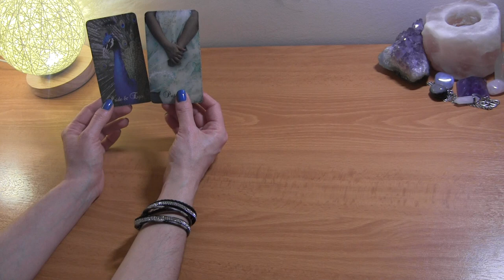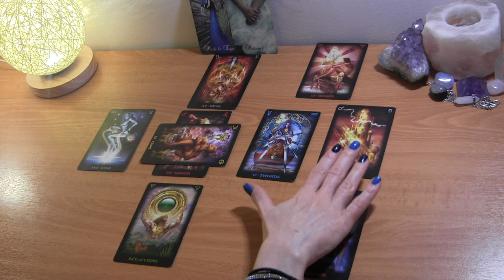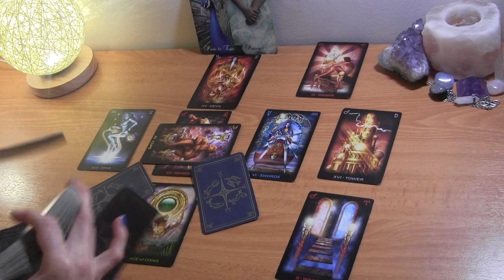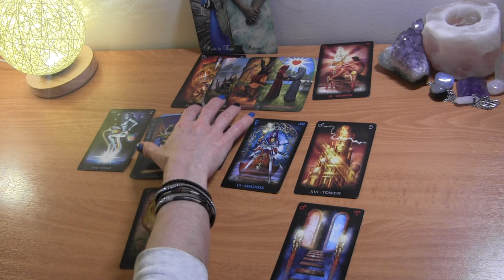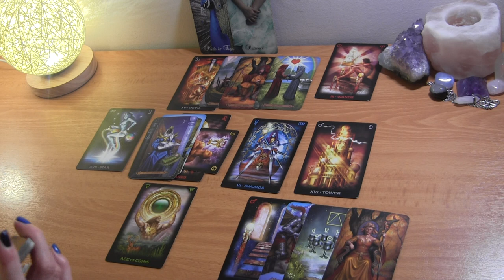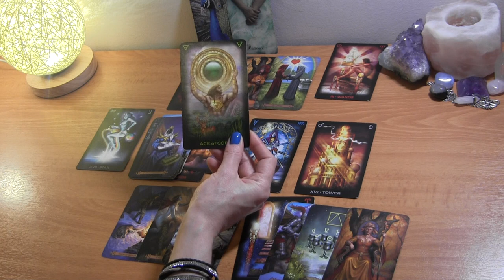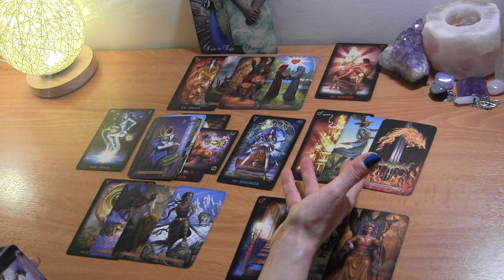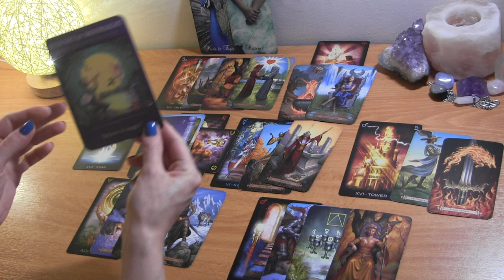VIRGO APRIL 2021: Finally Shedding Their Ego! ❤️ Love Reading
Virgo April Tarot Love Reading
Twin Flames/Soulmates

PERSONAL TAROT READING OPTIONS:
1.  BASIC LOVE READING ~30min $50
2.  BASIC LOVE + 3rd  PARTY/KARMIC~30min $50
3.  EXTENDED LOVE READING ~45min $65
4. EXTENDED LOVE +3rd PARTY/KARMIC~45min $65
5. MINI-READING ~20min $35

  1. Reading option
  2. Your and your partner's first names, DOBs  and current countries (if known)
  3. Brief description of situation
  4. Photos optional